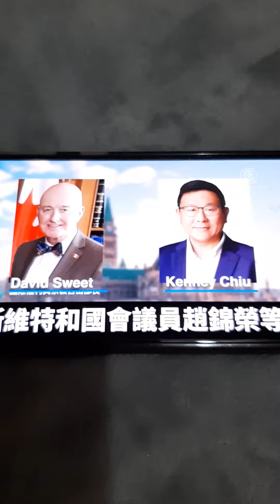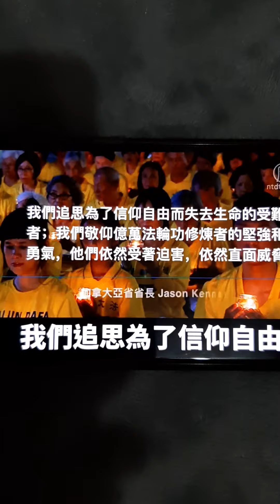Falun gong 新加坡网络公民 Stomper Singapore SDP PSP PVP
PT Anak Singapura sent
Courtesy NTDTV